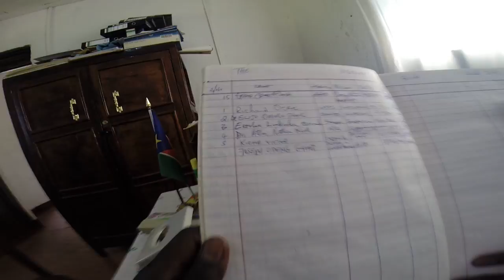Homiri Part 17